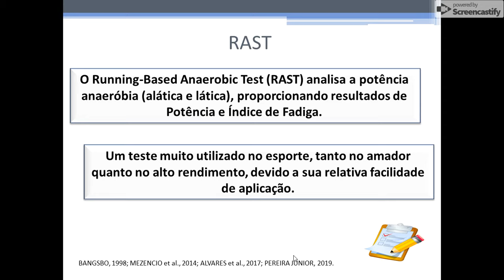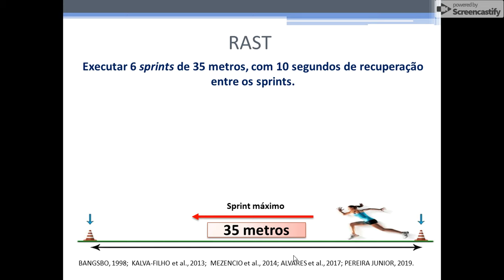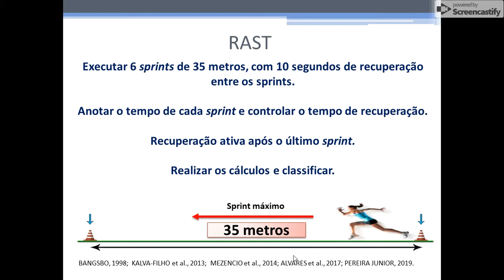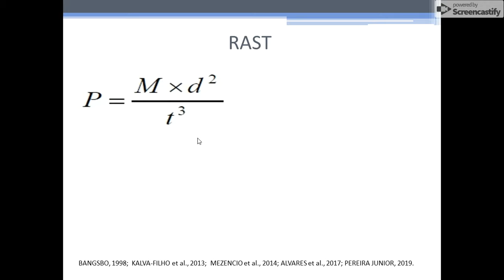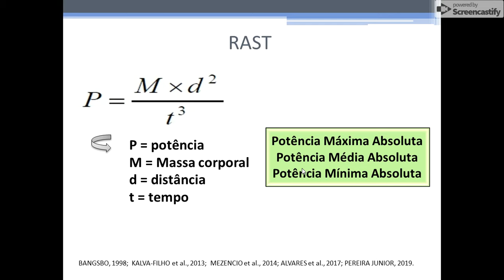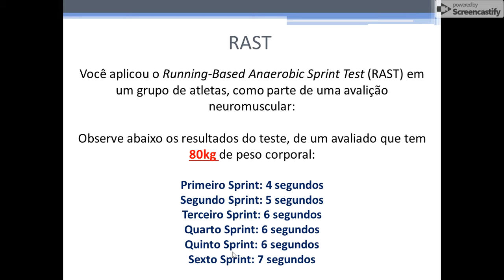Teste do RAST: conceitos e aplicações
RAST – Running-Based Anaerobic Sprint Test

Público alvo: atletas de modalidades esportivas que tem como forma básica de movimento a corrida.
Metodologia: Constituído de 6 corridas de 35 metros com velocidade máxima e intervalo de 10 segundos entre as corridas, podendo ser feito em grama ou quadra. O atleta realiza aproximadamente 10 minutos de aquecimento e inicia o teste tendo o registro de cada Sprint em segundos e centésimos.  Após o teste, realizar os cálculos da potência em valores relativos:

Calcula-se a potência para cada corrida e então determina-se:
Potência de cada Sprint (em watts) = 352 / tempo total do sprint3
Potência máxima = maior valor do teste
Potência mínima = menor valor do teste
Potência média = soma dos seis valores / 6
Índice de fadiga em % = (potência máxima – potência mínima) / potência máxima * 100